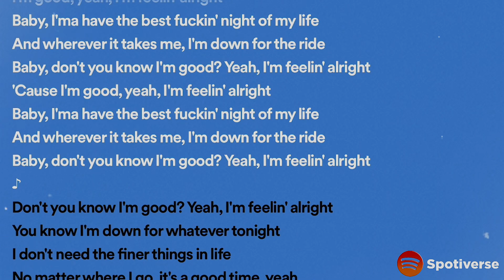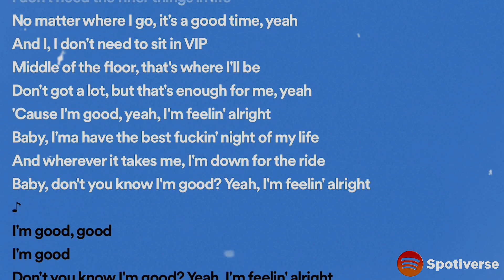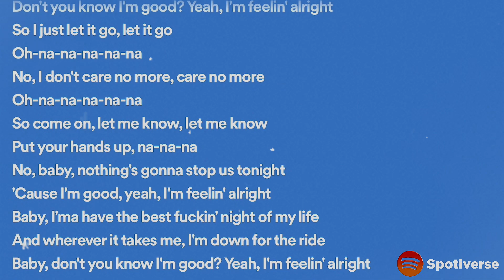David Guetta & Bebe Rexha - I'm Good (Blue) (Lyrics) || Spotiverse